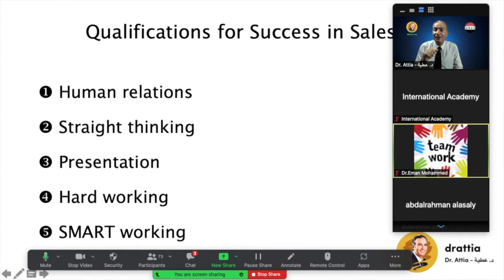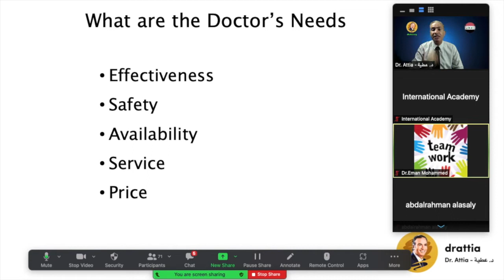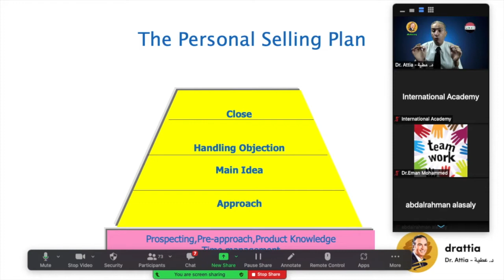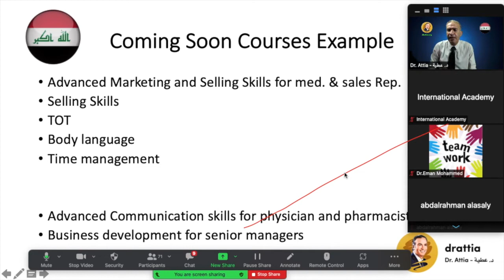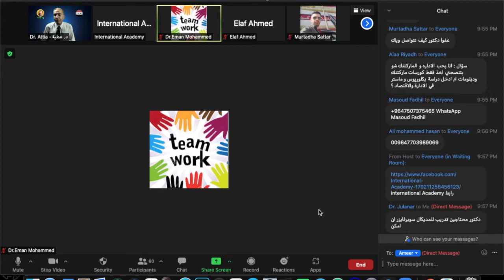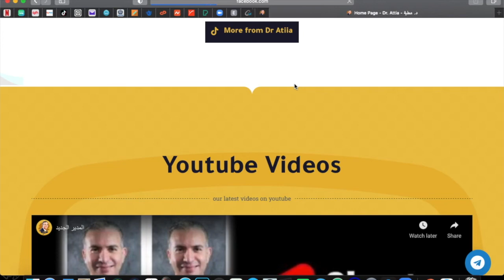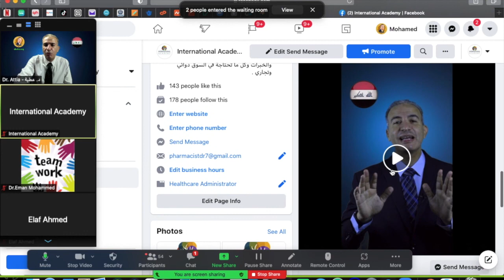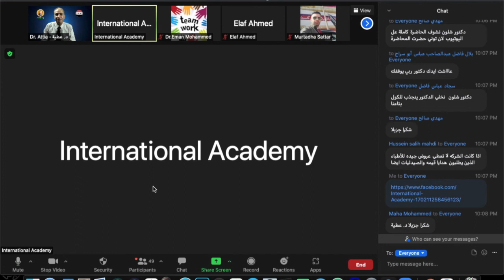التسويق الطبي - الجزء الثاني - العراق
يري د. عطية ان هناك أساليب حديثة وتقنيات متقدمة طورها التسويق الطبي الحديث ووضعها في كل الإستراتيجيات الخاصةً بالتسويق لشركات الادوية والمستشفيات والصيدليات والأطباء في عياداتهم الخاصة و، مما أدى إلى زيادة الوصول لأكبر عدد من المرضى وبناء علامة تجارية إيجابية صحية تتسم بثقة العملاء.
تدريب الكوادر من حيث التعامل الصحيح مع العملاء سواء اطباء او صيادلة او موزعين من اهم نجاح المنظومة كما شرح د. عطية في محاضرته للكادر الطبي العراقي.
Dr. Attia - د.عطية